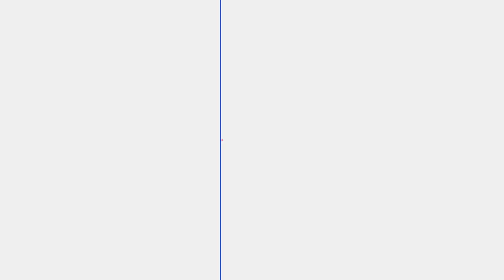HOW TO [Procreate Timelapse] K-Drama to Manhwa - Won In-Jae | Portrait Photo Tracing | Vexel Art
My other favorite actress from the show will be this cold smart princess.
Can you guess which character i will draw next?